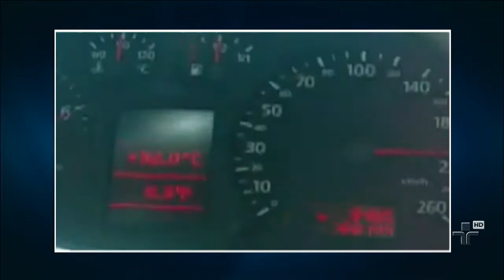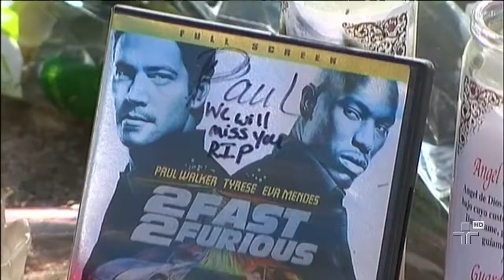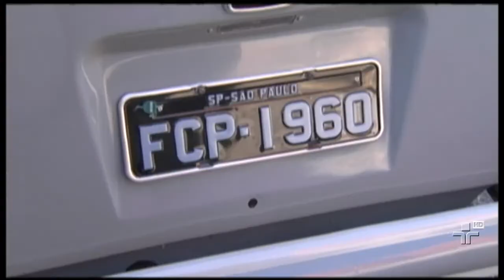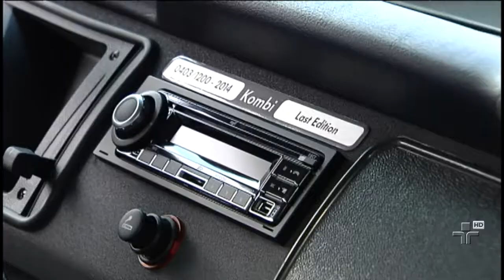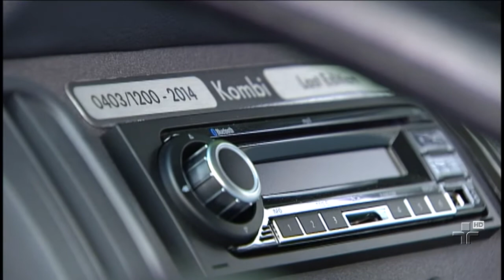Jornal da Cultura | 02/12/2013 | Bloco 1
Um racha pode ter sido a causa da morte do astro americano, Paul Walker, da série de filmes "Velozes e Furiosos".